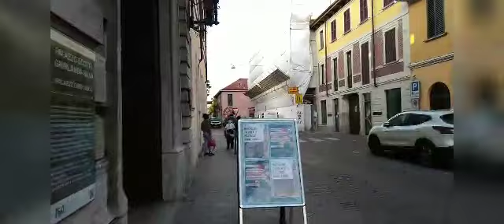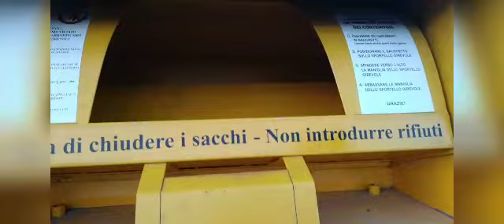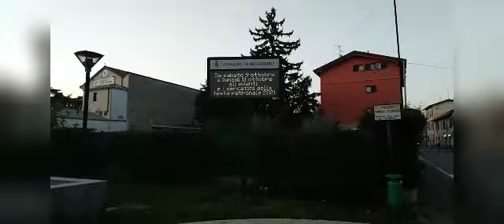Mostrando a cidade onde eu moro. Brugherio🇮🇹